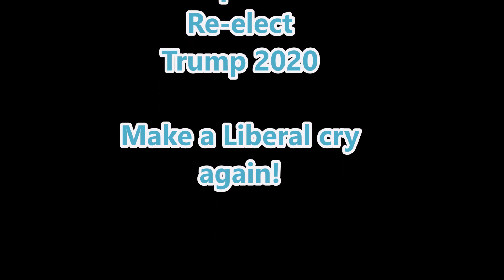Anti-Trumpers talk about the upcoming Trump re-election!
Make liberals cry again. The Big red wave is already starting as I see Blue states starting to flip to RED! Get on the trump Train or go home!